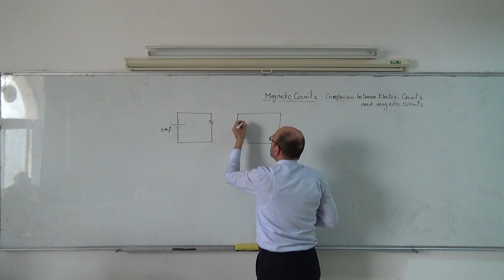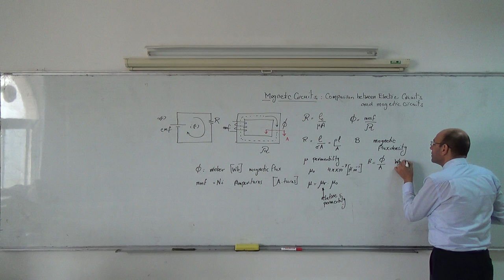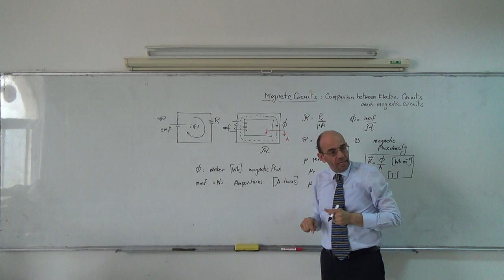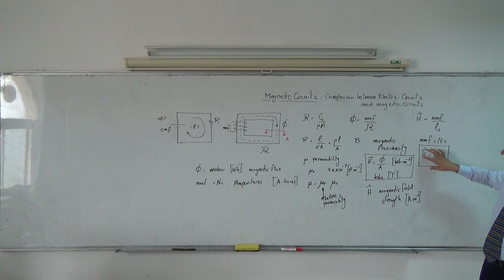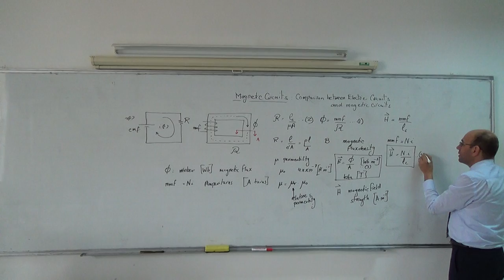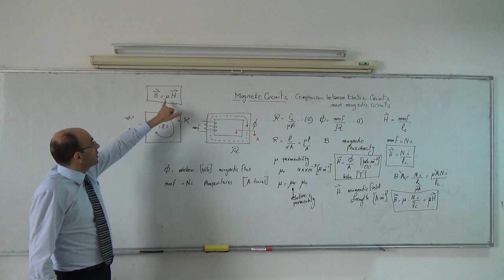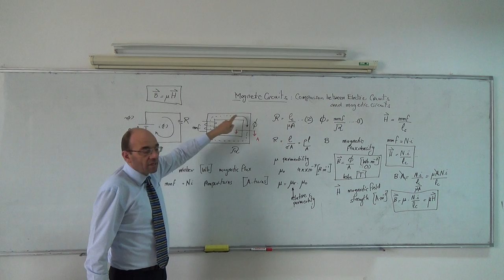Magnetic Circuits II: Comparison between electric and magnetic circuits, 9/3/2014